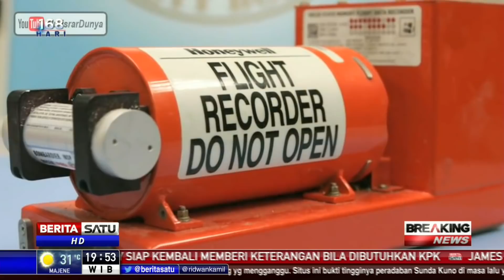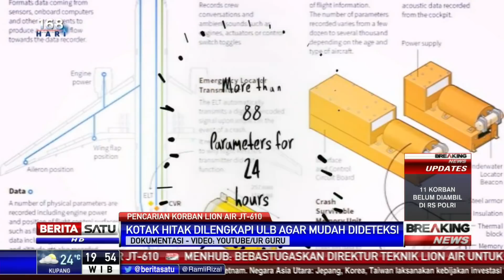Mengenal Kotak Hitam pada Pesawat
Black box atau kotak hitam adalah benda paling dicari setiap terjadinya kecelakaan pesawat terbang. Kecelakaan yang fatal membuat seluruh bagian pesawat tak tersisa.

Facebook.com/BeritaSatuTV
Youtube.com/BeritaSatu